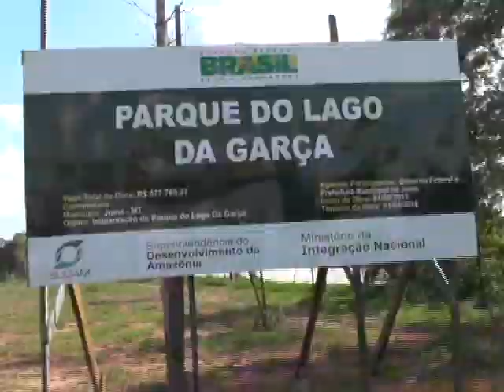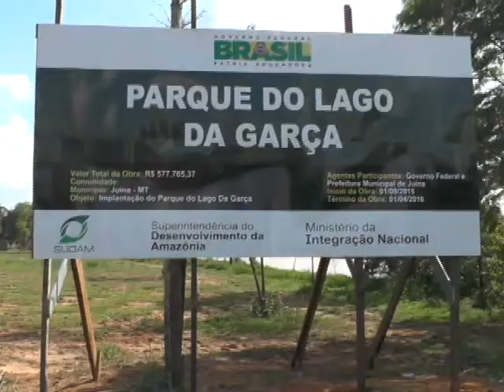PARQUE DO LAGO DA GARÇA